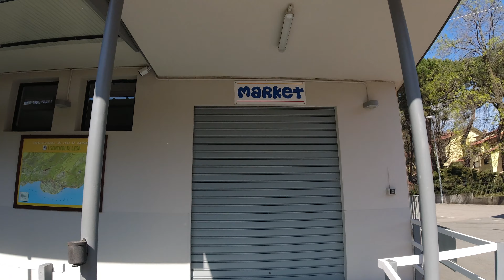Platzvorstellung, Camping Solcio, Lago Maggiore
Ein schöner kleiner Platz direkt ab Lago Maggiore. Schaut euch das kurze Video an, unsere Empfehlung hat die schnuckelige Anlage. Viel Spaß

Koordinaten: 45.8158, 8.5497